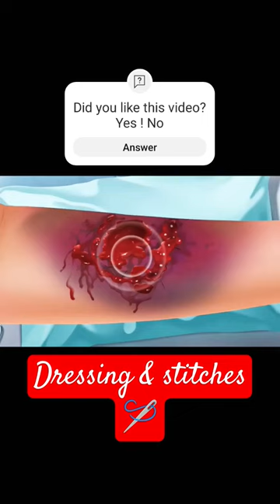Dressing & stitches#dressing#youtubeshorts#viralvideo#viral#shorts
Title: Essential Guide to Dressing Wounds: Tips and Techniques for Effective Wound Care

Description:
Welcome to our comprehensive guide on dressing wounds! Whether you're a healthcare professional, caregiver, or someone looking to learn about wound care, this video is for you. Proper wound dressing is crucial for promoting healing, preventing infection, and ensuring optimal recovery.

In this video, we'll cover everything you need to know about dressing wounds, including:
- Choosing the right dressing materials and products
- Step-by-step techniques for cleaning and preparing the wound
- Applying the dressing securely and comfortably
- Tips for monitoring the healing progress and changing dressings as needed
- Common mistakes to avoid in wound care

With clear demonstrations and expert advice, you'll gain the confidence and skills needed to provide effective wound care in various situations. Whether you're dealing with minor cuts and scrapes or more serious injuries, this video will equip you with the knowledge to handle wound dressing like a pro.

Don't miss out on this invaluable resource for enhancing your wound care skills and ensuring the best possible outcomes for yourself or your patients. Hit the play button and let's dive into the world of wound dressing together!